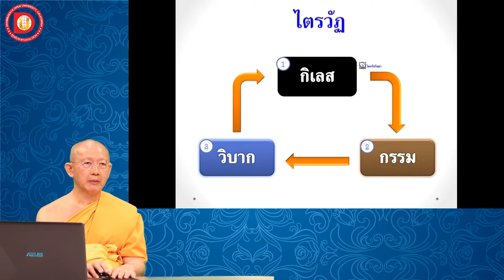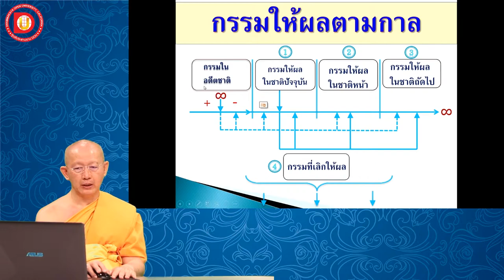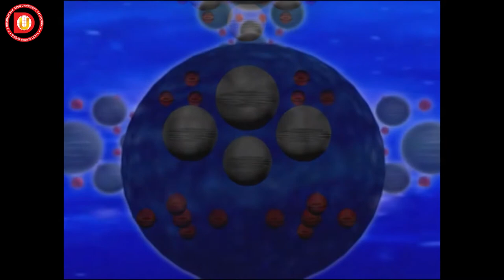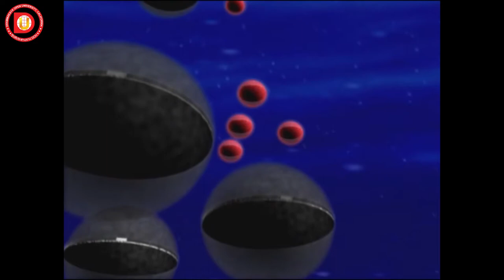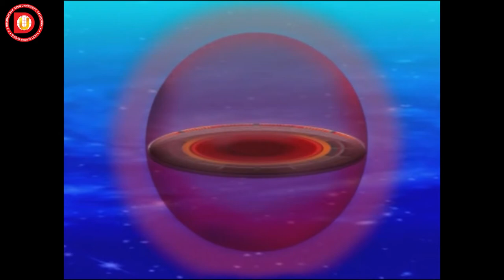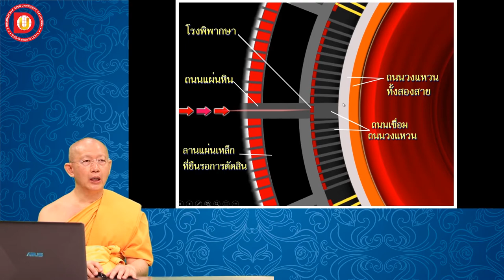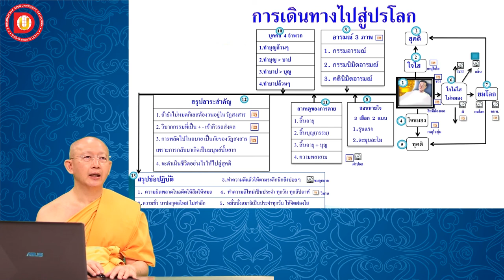EP.48 บทที่ 4.7 สรุปสาระสำคัญของวงจรชีวิต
ข้อ  4.7 สรุปสาระสำคัญของวงจรชีวิต